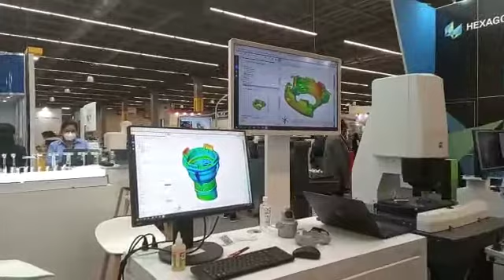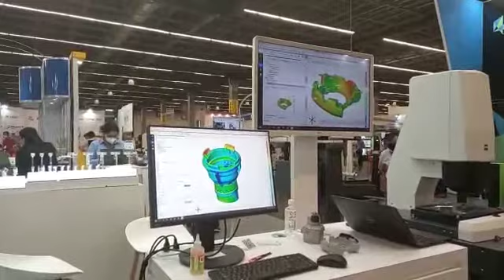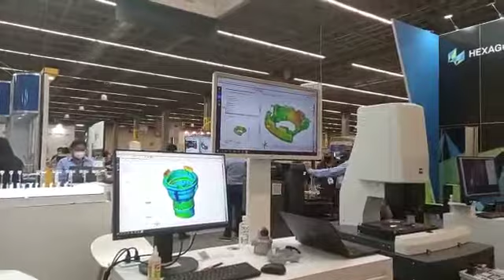Zeiss | Reconstrucción 3D y análisis por colorimetría | Expo Plásticos 2021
¡Resultados demostrados en vivo desde Expo Plásticos 2021! Soluciones de metrología de Zeiss mediante reconstrucción 3D y análisis por colorimetría. En tan solo 4 minutos se puede reconstruir una pieza para validar sus dimensiones.